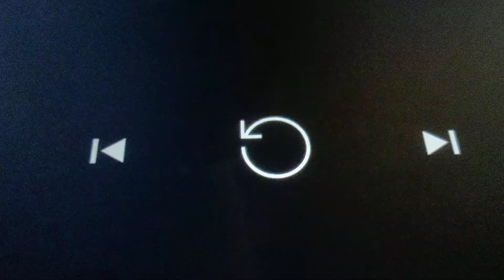Stinky Pete Punches Shuriki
My 1st Shuriki's Video